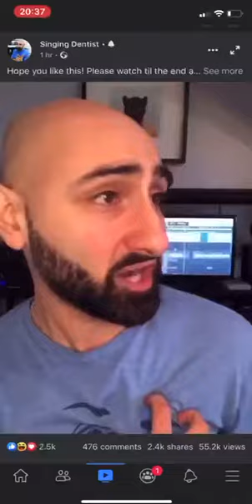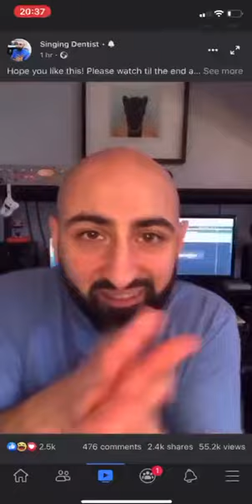Virus, Virus Baby